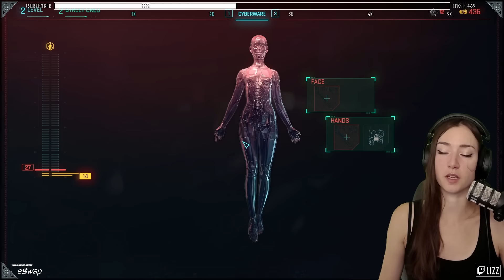[Part 1] Welcome To Night City, Choom! · Cyberpunk 2077 v2.0 · Cyberware Look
Hello my choom, welcome to Night City!
We're playing this amazing game starting as a Streetkid. My focus will be sneak, hacking and a mix of rifles and shotguns.
Big thanks to GOG and CDPR for the key and the early access to Phantom Liberty which I can start a day early!

You can watch me live every Monday, Wednesday, Friday, Saturday and Sunday at 12pm CET over - feel free to join us there!